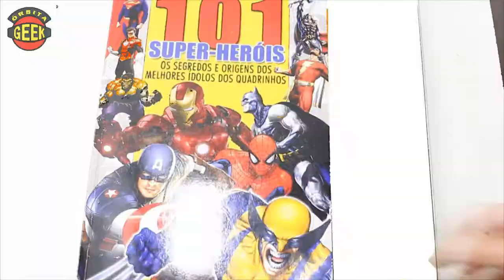Fala sério, mãe! Critica, Opinião e Reação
Fala sério, mãe! Critica, Opinião e Reação sobre o filme baseado no livro de mesmo nome. Quer saber o que achamos ? então assista !!!

sábados 14:30h na TV NOVA NORDESTE - TV CULTURA